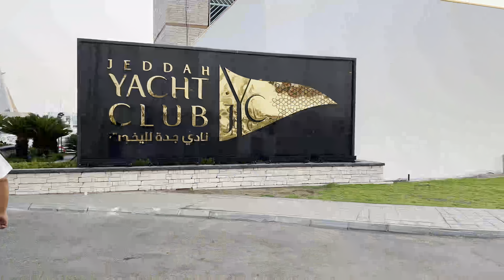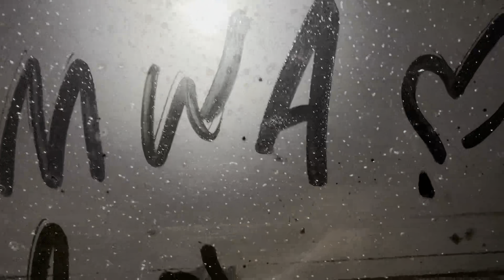فلوق رحلتنا للطايف +نادي اليخوت|Our trip to Taif#5